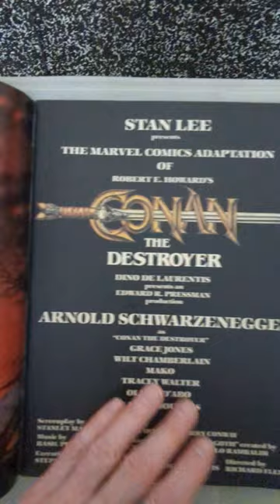Conan The Destroyer Comic Book Magazine Movie Adaption From 1984